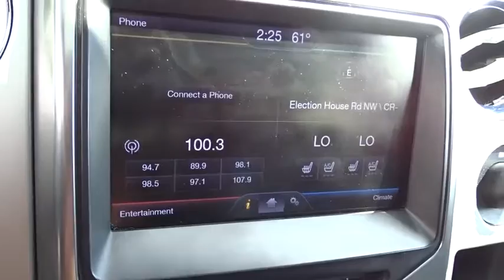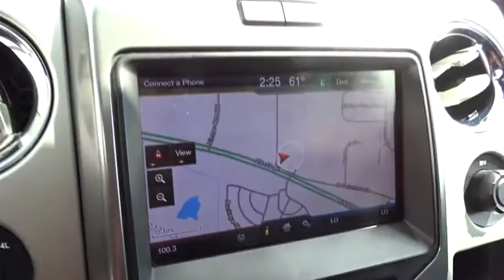2013 Ford F-150 Columbus, Lancaster, Central Ohio, Newark, Athens, OH CU4938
2013 Ford F-150
2013 Ford F-150 4WD SuperCrew 145 FX4 - Stock#: CU4938 - VIN#: 1FTFW1ETXDFA66334

2840 N. Columbus St.